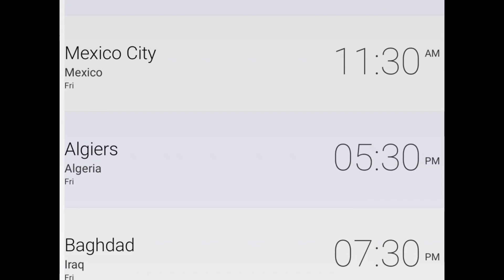Kaguya-sama Love is War Season 3 Episode 9 Release Date